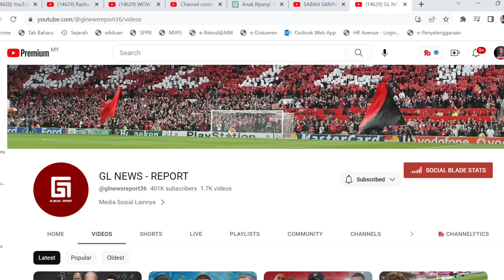LOTHER MATTHAUS BERGABUNG Calon DIRTEK PSSI, Timnas Makin Ngeri ! Potensi Indonesia Kejutkan Dunia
LOTHER MATTHAUS BERGABUNG Calon DIRTEK PSSI, Timnas Makin Ngeri ! Potensi Indonesia Kejutkan Dunia 🇲🇾Reaction

Sekian wasalam